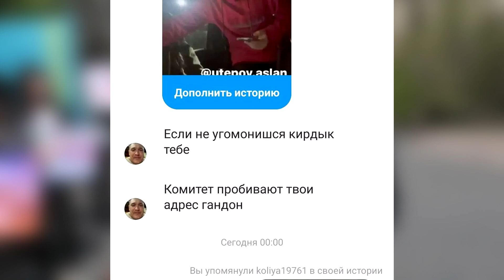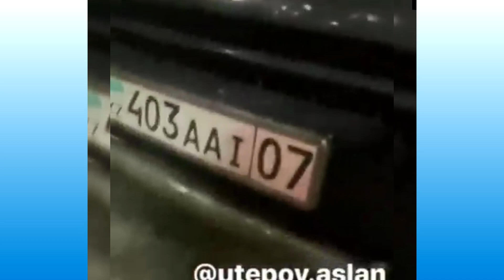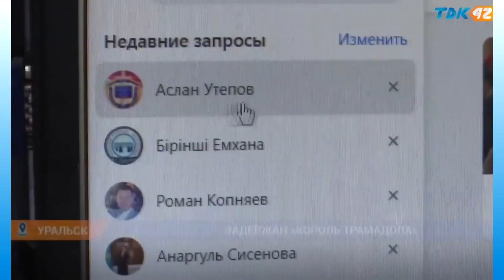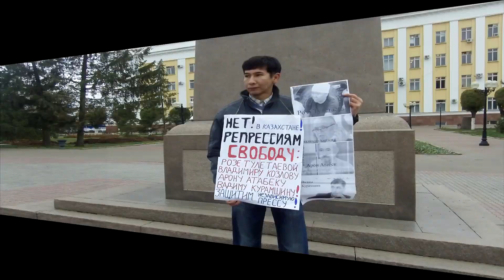Протест против засилья наркотиков в Уральске и угрозах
В Уральске прошла согласованная с властями акция против наркотиков. Пришедшие говорили о засилье этой заразы и что против этого надо бороться ради детей, ради будущего страны. Подробнее в ролике: